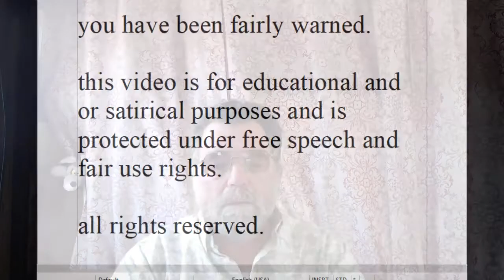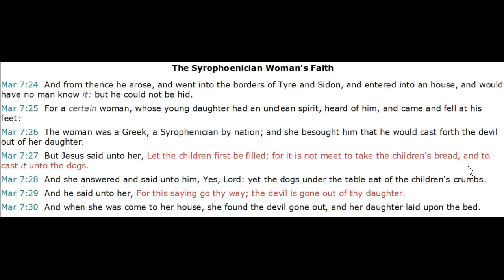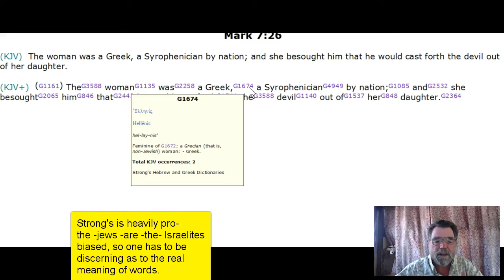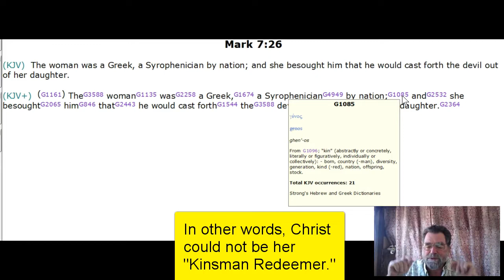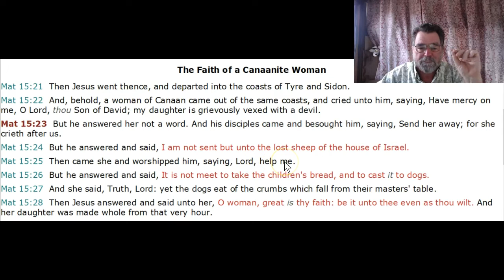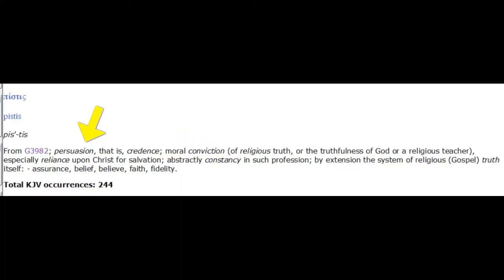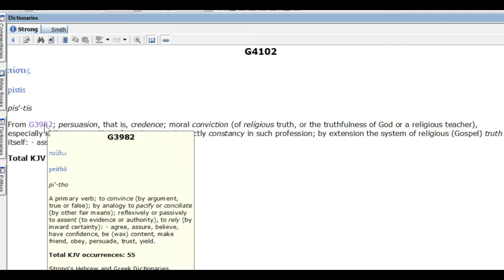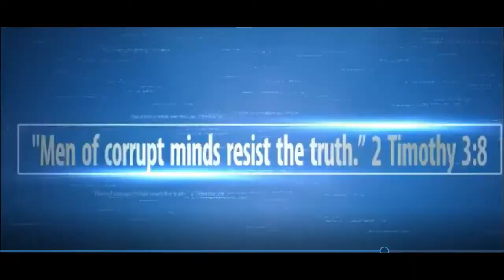The Syrophenician Woman of Matt 15 - Not An Israelite #622-B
Re-uploaded with some minor corrections, "little dogs" is the most accurate translation of the word "dog" in Mark 7 and Matthew 15. Doesn't change the point: the Syrophenician woman from Canaan was not an Israelite, and thus Yahshua had no reason to help her daughter, as he plainly stated: "I have not come but for the lost sheep of the house of Israel."